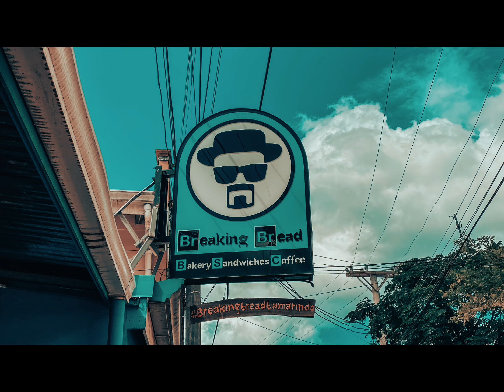48Hours in Tamarindo, Costa Rica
I just left a 5-day Ayahuasca Retreat up in the jungle of Nosara. Before flying home to Mexico, I thought I'd stop over in Tamarindo during my integration process as I was not ready to leave the beautiful sacred land of Costa Rica, just yet.

With only 48 hours and extremely exhausted, with very little sleep between the ceremonies, I made the most of the stunning sunsets, boutique shopping, juice bars, and even managed to fit in a tiny tattoo! Grateful.

Stay posted for my next vlog detailing my journey after the ceremony.

→TAP INTO THE FREQUENCY←